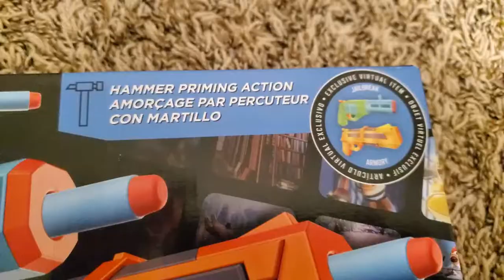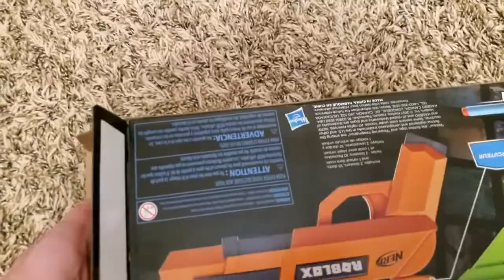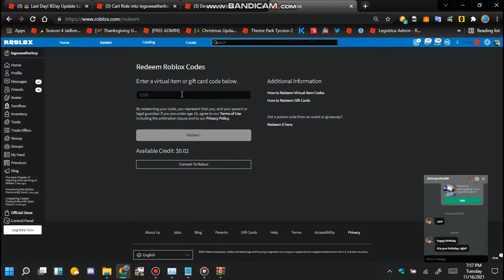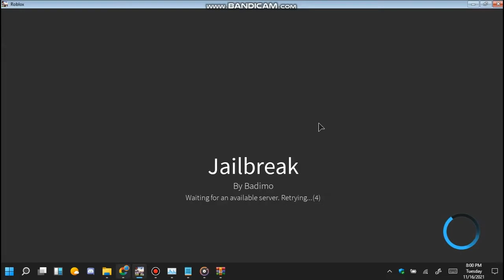Jailbreak Nerf Guns Unboxing